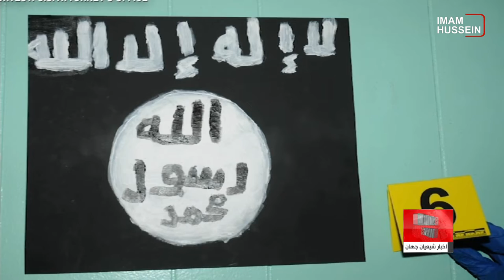سه حمله تروریستی در یک ماه به مساجد شیعیان در آمریکا و اروپا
در یک ماه گذشته، سه حمله تروریستی به مساجد شیعیان در شهرها و مناطق مختلف ایالات متحده آمریکا رخ داده است.
بررسى‌هاى انجام شده نشان می‌دهد هدف از انجام این حمله‌ها از دو حالت خارج نیست: یا حضور فعال و پر رنگ پیروان اهل بیت عصمت و طهارت علیهم السلام در این مساجد بوده و یا به دلیل شیعه بودن این مساجد، مورد حمله قرار گرفته اند.
اولين حمله حدود یک ماه قبل به مسجد شيعيان در ایالت شيكاگو رخ داد که طی آن، خادم ۵۹ ساله مسجد با بيل كشته شد.
در دومين حمله كه توسط پلیس آمریکا (FBI) شناسايى و خنثى شد، نوجوانی ۱۶ ساله و جوانی ٢٠ ساله قصد داشتند مساجد شيعه و كنيسه‌هاى يهود را با عنوان اينكه كافر هستند، منفجر كنند.
در سومين حمله نیز يكى ديگر از مساجد شيعيان در شهر نيوپورت آمريكا به آتش کشیده شد.